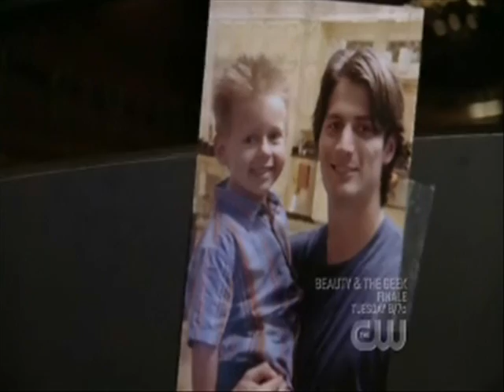"Feel This" (Bethany Joy Galeotti~Haley James Scott)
Haley new song (OTH season 5)